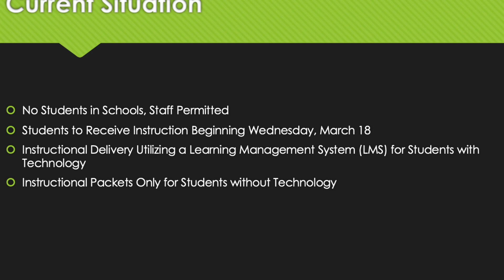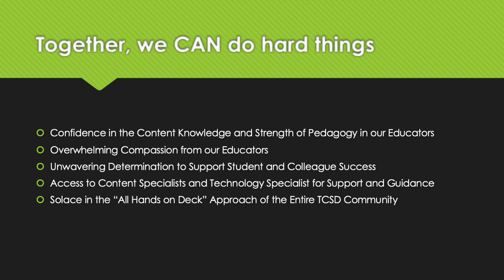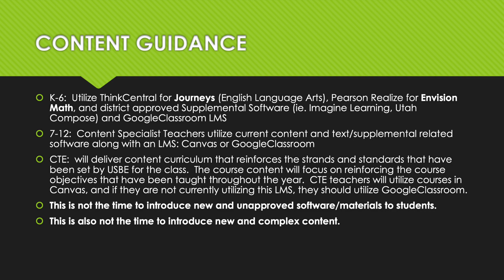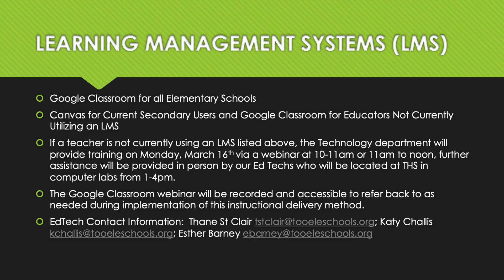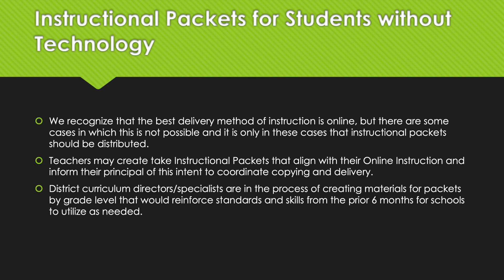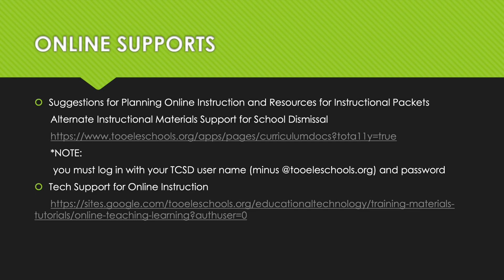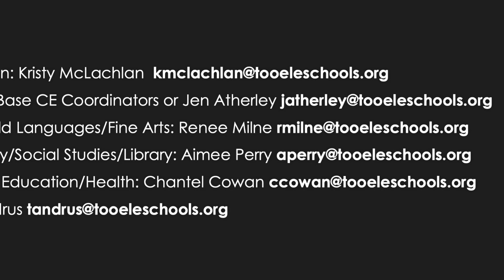School Dismissal 2020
This video is about School Dismissal 2020